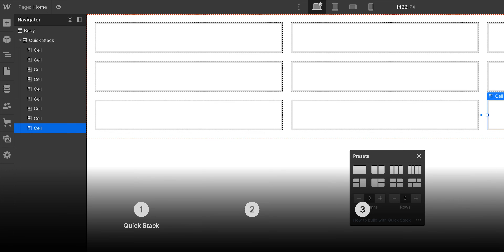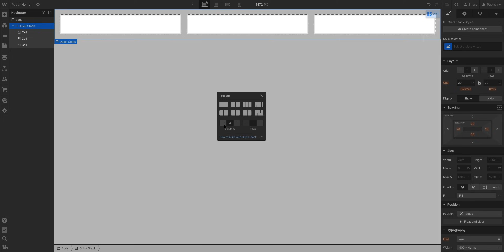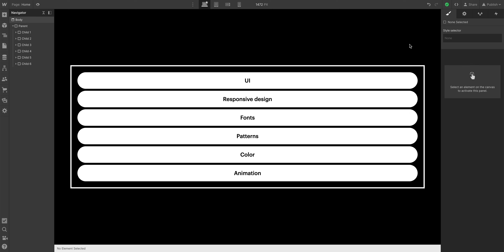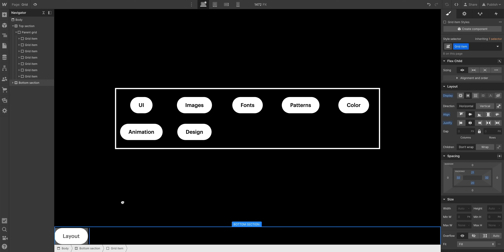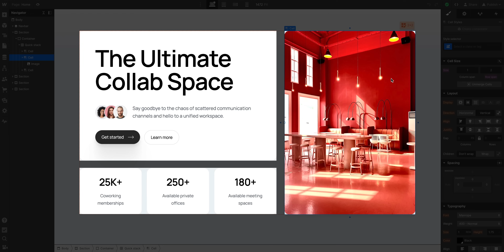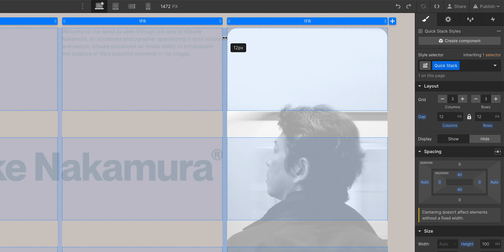Introducing Quick Stack in Webflow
Using the Quick Stack element in Webflow is one of the fastest and most powerful ways to build production-grade layouts. It combines the power of CSS grid and comes pre-populated with divs set to flex-vertical. By using Quick Stack, you will see a dramatic increase in the speed of your builds.

00:00 — Introduction
00:36 — What is Quick Stack?
01:37 — Adding content inside Quick Stack
02:03 — Flex vs Grid vs Quick Stack (when to use which)